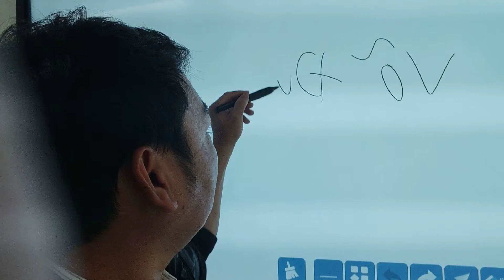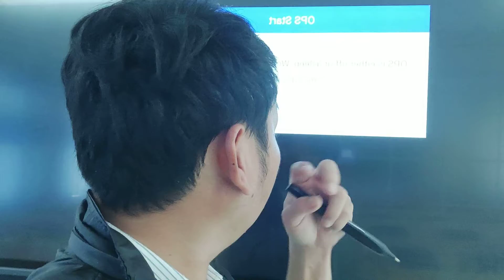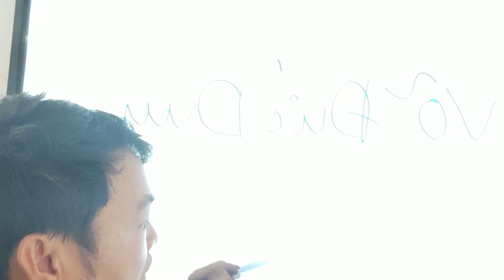Lần Đầu Sử Dụng Bảng Tương Tác/ VDD SHOA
Lần Đầu Sử Dụng Bảng Tương Tác